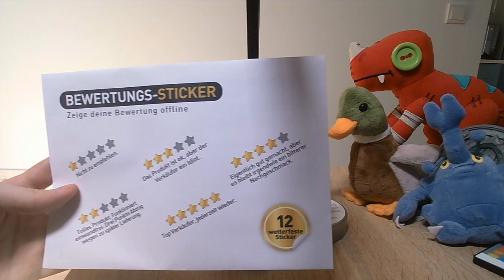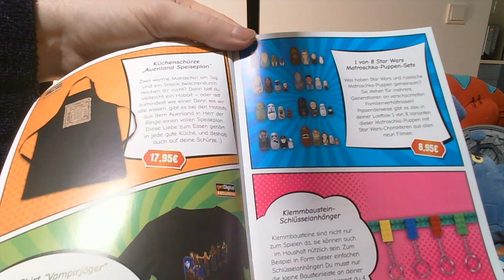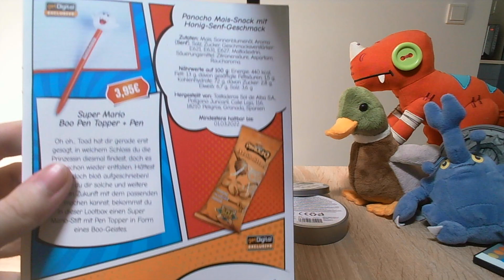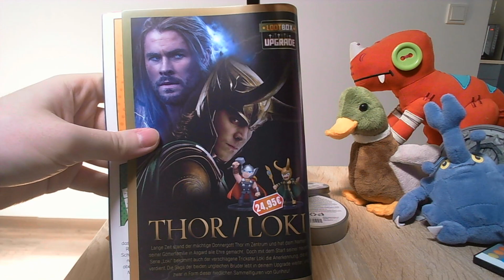Juli 2021 - GetDigital Lootbox Unboxing [Sponsored]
Vielen Dank an GetDigital für die schöne Box! Neben den Lootboxen könnt ihr auch viele andere schöne Sachen auf ihrer Homepage finden - Nerdkram für alle!